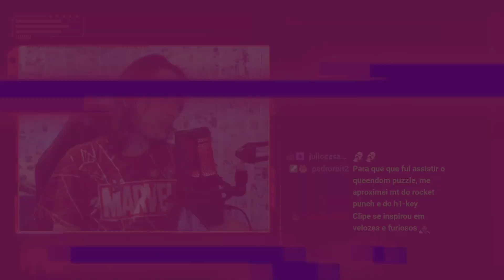BOOM | 로켓펀치(Rocket Punch) | REACT DO MORENO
Hoje a reação foi de um vídeo do Rocket Punch